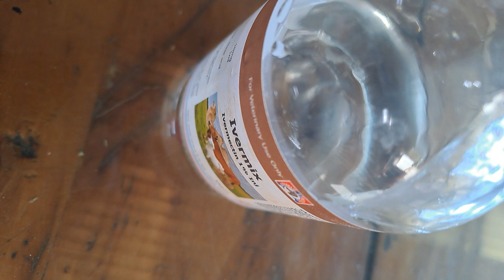DISEASE MANAGEMENT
Mite infection is a major disease that's its cause by lack of proper hygiene..

make you cages  clean

disinfect Always

to get rid of it inject your rabbit with evermectin at 0.5ml once.